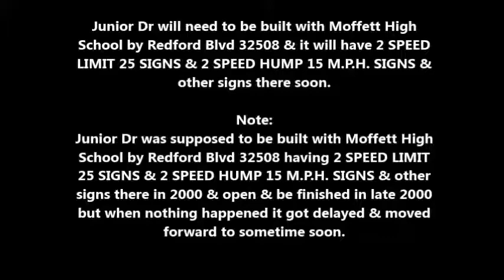Junior Dr will need to be built with Moffett High School by Redford Blvd 32508 soon